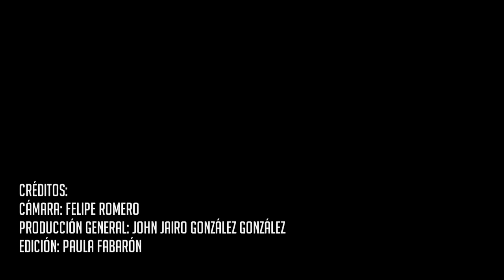Fernando Duró analiza el valor de la competencia en la LPB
Fernando Duró: "Hay que bendecir esta Liga Profesional y no hay que pensar en el hoy. Habría que pensar en qué va a pasar dentro de 60 días. Lo más importante es poder mantener la competencia"